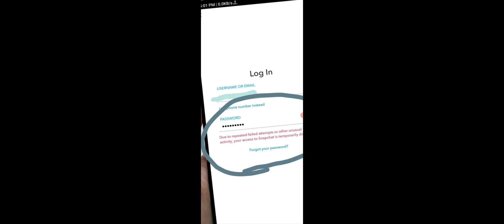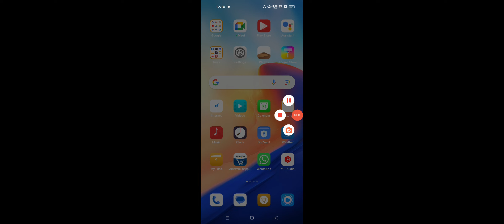Snapchat Due To Repeated Failed Attempts in OnePlus Device Problem Solve